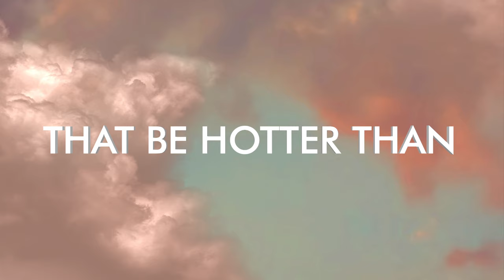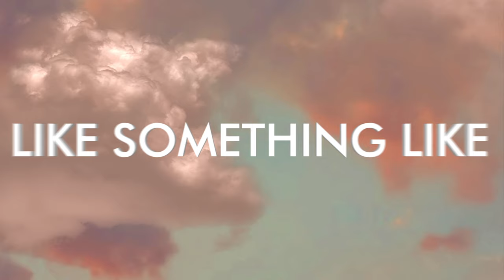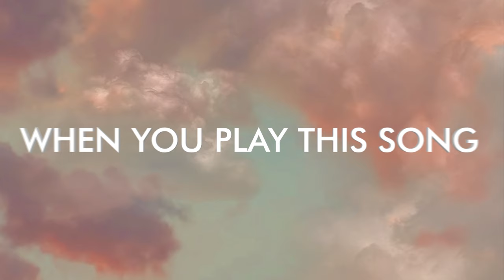Black Eyed Peas - JUMP (Official Lyric Video)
(C) 2022 BEP Music, LLC, under exclusive license to Epic Records, a division of Sony Music Entertainment